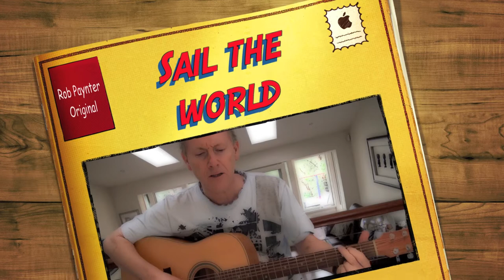Sail the World - Rob Paynter Original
Wrote this for a friend, Susan, who was selected to go on the Young Endeavour (a yacht) from Australia to New York. Recorded in 1999 with a group of students and ex-students at the school where I teach. Alex wrote the background vocals for the little choir of friends he organised. Suzanne does harmony, Rick drums, Tim bass.
Song on the album Lucky Country, recorded at the same time and available in iTunes stores.

Sail the world, cross every ocean
Follow your dreams wherever they lead
Rig that mast, feel that motion
Weather that storm and may God speed.

Parthenon on top of the hill
Leather markets the Placa's full
Sandy islands and glasses of wine
Tall, dark men to pass the time.

Rig that mast, feel that emotion

Westward bound past Sicily
Rock of Gibraltar is touching me
Portugese Islands and dolphins free
Atlantic ocean deep, blue sea.

Myriad stars to guide your thought
Endless horizon, nothing to distort
Reality as it should be
Without the pain and depravity.

Rig that mast, feel that devotion

Big city skyline, liberty torch
A thousand miles under a sun that scorched
Journeys end so good bye my friends
A thousand faces round each new bend.

Weather that storm and may God speed you.